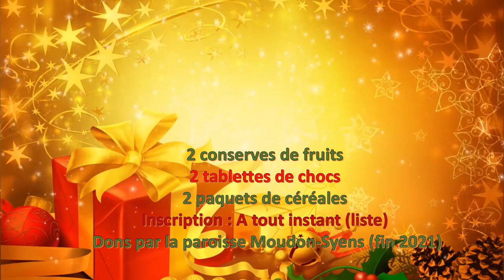Ta famille, ton foyer et ton soutien : SOS Sac Solidaire : Fenêtre Avent 6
SOS SAC SOLIDAIRE
10 foyers, 10 sacs, 10 familles, 10 produits d'épicerie

Jusqu'au 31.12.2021, c'est la paroisse Moudon-Syens qui offre.

Inscription obligatoire.

Pour toi, pour demain et pour mon prochain.